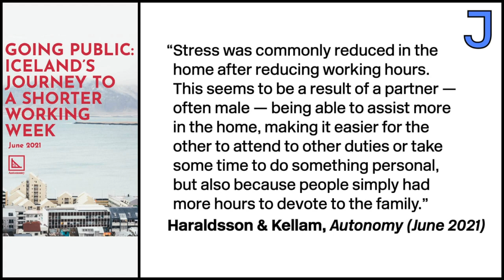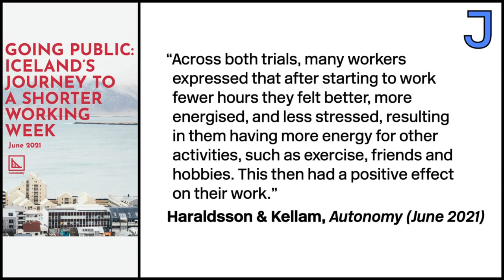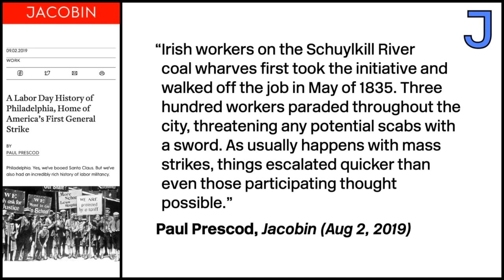Iceland Confirms We Need a Four-Day Workweek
On Jacobin’s original show Weekends, Paul Prescod discusses Iceland’s recent successful experiment with a four-day workweek. Could it become a reality in other countries?

Tune into Weekends every Saturday at 1 PM ET on this channel.